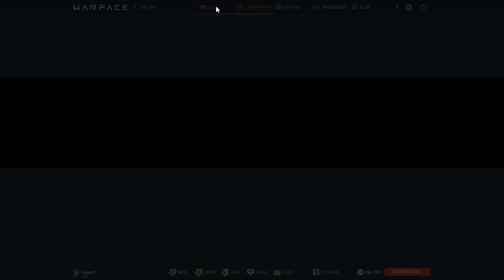Warface: Pegando Cyber Slayer FN SCAR-H - Warbox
Musica da intro► Mc Kresha - LUV LUV

Meu Setup:
Processador: i7 860
HD: 500 GB
RAM: 8 GB
Placa de Vídeo: GTX 650
HD Webcam C270
Internet: 25 mb GVT
Obrigado invocados, vocês são fodas!